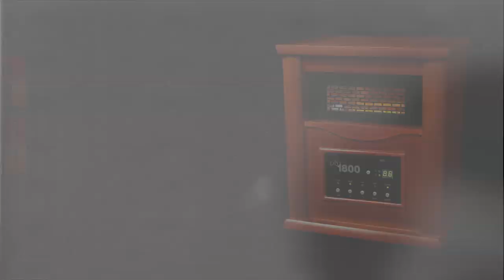Lily's 1800 Pro Heater